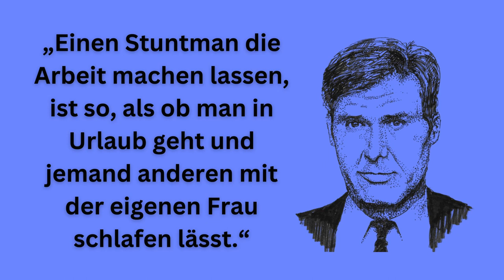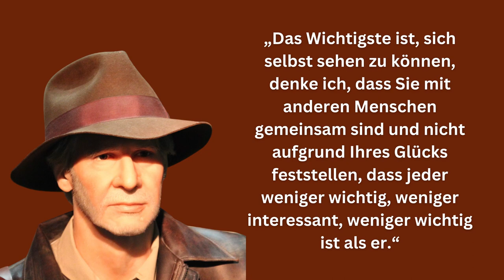HARRISON FORD über Ablehnung und Motivation | Persönlichkeitsentwicklung | Zitate zum Nachdenken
Harrison Ford ist ein US-amerikanischer Schauspieler und Produzent.
Er war unter anderem in fünf Filmen der Reihe "Star Wars" als "Han Solo" zu sehen und ist einer der kommerziell erfolgreichsten Darsteller der Filmgeschichte.
Ebenfalls populär wurde er in der Rolle des Archäologen und Abenteurers "Indiana Jones", den er seit 1981 in vier Filmen darstellte.
Für seine Rolle in "Der einzige Zeuge" erhielt er 1986 eine Oscar-Nominierung.

Wir wünschen dir viel Spaß und Freude mit Harrison Ford´s Zitaten ❤